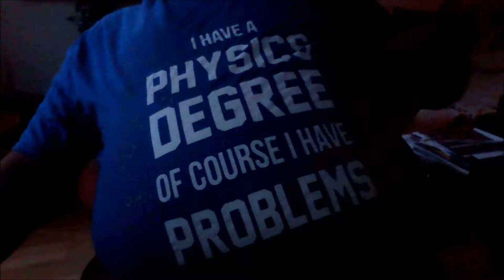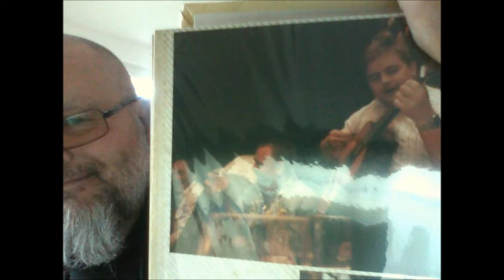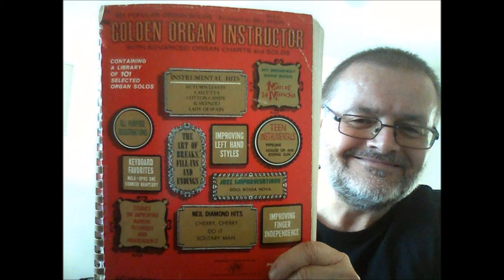Ich brech' die Herzen der stolzesten Frau'n